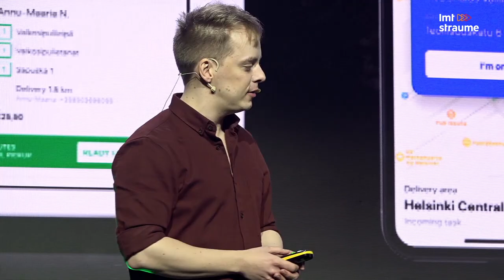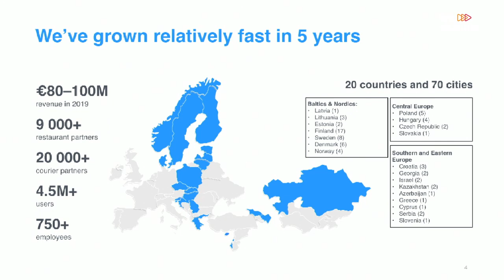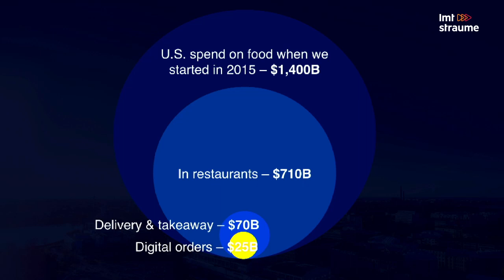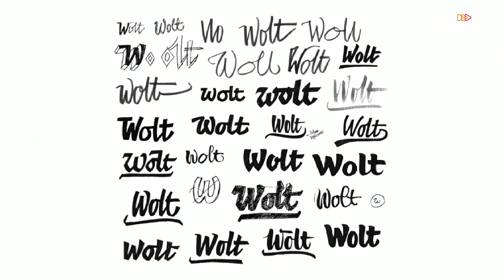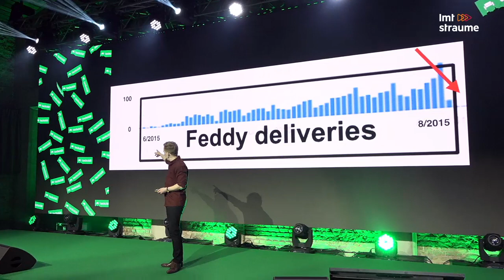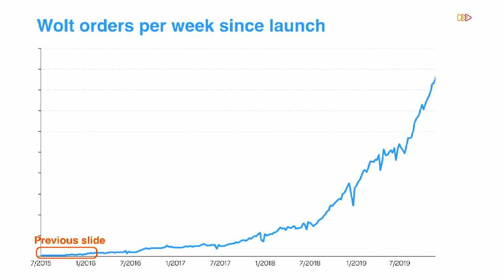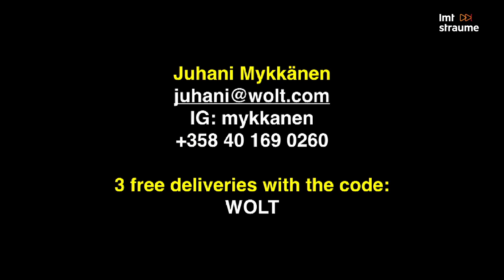TechChill 2020: 6 Secret Lessons Learnt By Growing an Idea From 0€ to 100M€ In Revenue by: CASE WOLT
Today, Wolt is the leading food delivery platform in Northern and Eastern Europe, used by millions of people. Five years ago, they didn't exist. In his talk, Wolt co-founder Juhani Mykkänen shares brutally honest stories, behind-the-scenes photos, and concrete lessons learnt during the rollercoaster journey.